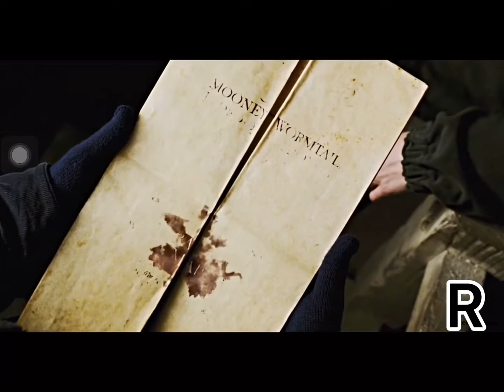Remus lupin- drown my demons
R.I.P legend :(